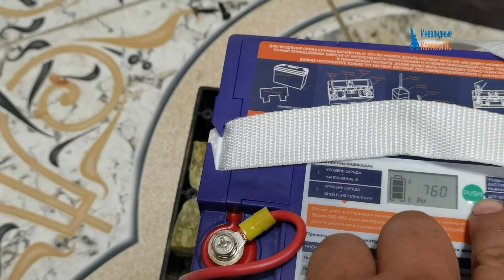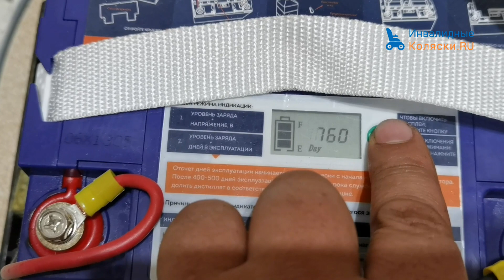Замена аккумуляторов и подгонка параметров на Otto Bock A200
Всем прекрасного дня, друзья!👋
Сегодня мы вновь предлагаем вам стать соучастниками рабочего процесса нашей компании. Мы приехали к клиенту из г. Саки, обладателю сразу двух электроколясок♿ от компании Otto Bock - B500 и A200. В поле нашего внимания🔍 попал Otto Bock A200.
Нами была произведена подгонка всех параметров📏 коляски А200 под параметры В500, которые идеально подходят нашему клиенту🙌. Также мы заменили аккумуляторы🔋коляски на 40-амперные.
Следующим этапом нам предстоит заменить подушечки подлокотников и подпилить спинку А200. Но это еще впереди. А сейчас оцените уже проделанную нами работу.
Наслаждаемся просмотром🎬
🔻Друзья! Если вам необходимо отремонтировать вашу кресло-коляску♿, заменить аккумуляторы или решить иную проблему с вашей коляской, мы придём на помощь. Наша команда качественно и оперативно выполнит свою работу💯